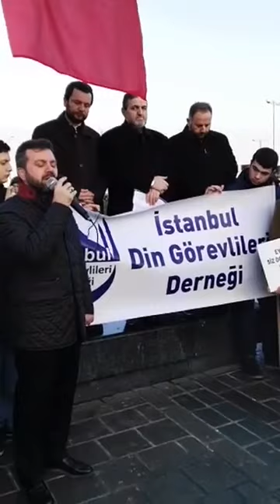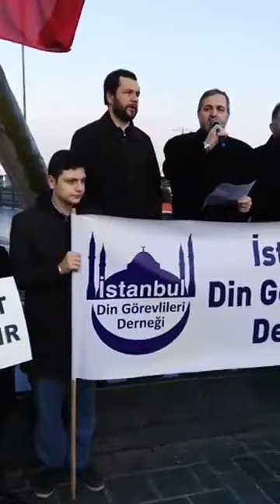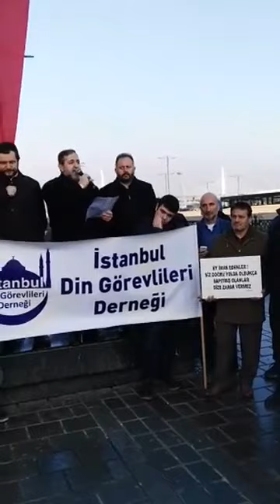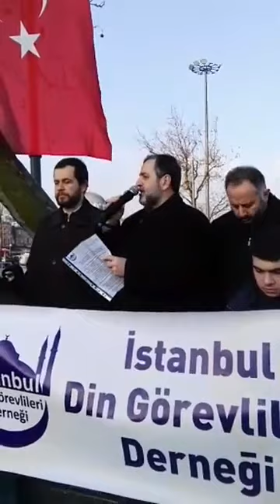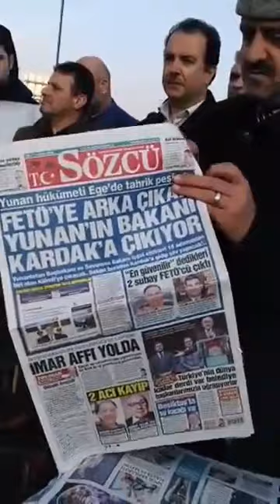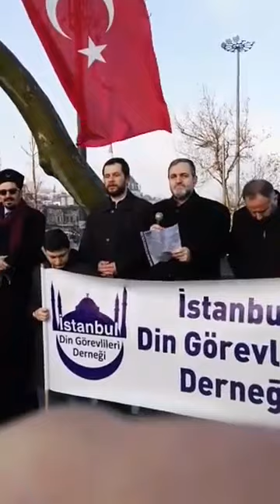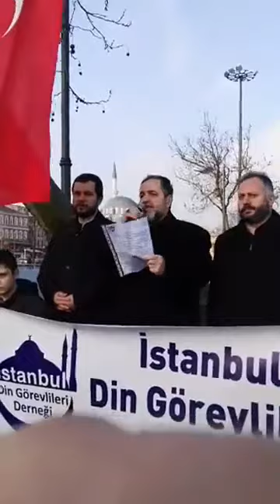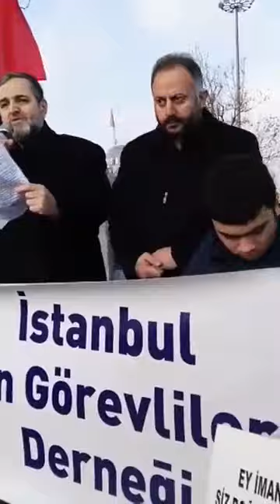İstanbul'da İmamlar Meydanlara İndi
Son günlerde bazı medya organları tarafından Diyanet'e yönelik sürdürülen karalama kampanyalarını protesto etmek üzere tepki gösteren imamlar, “Diyanetime Dokunma- Diyanetine Sahip Çık” eylemi gerçekleştirdiler. Meydanlara inen imamlara destek büyüktü.